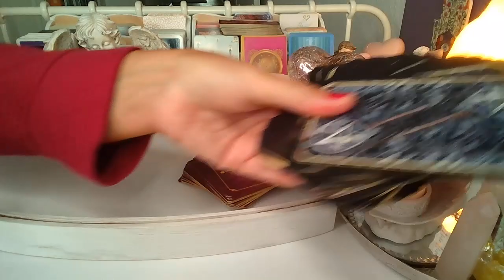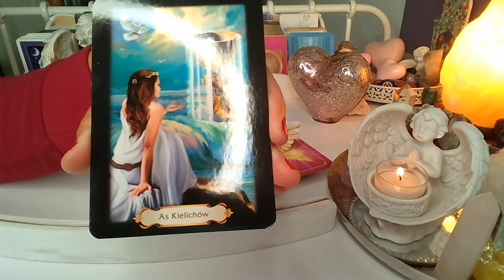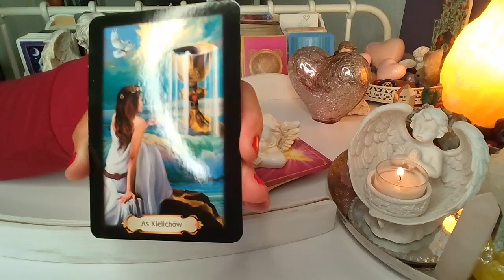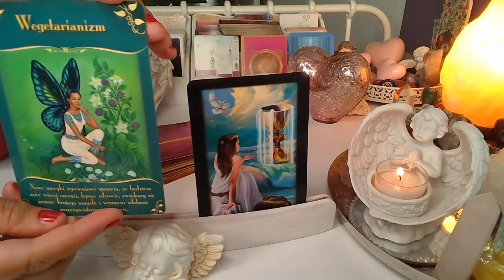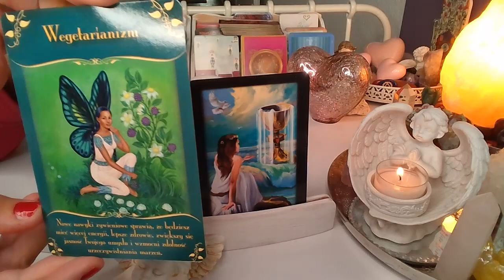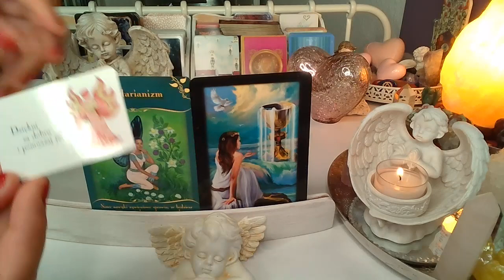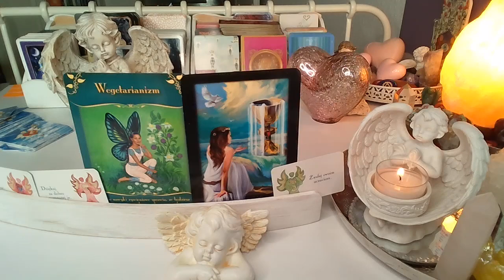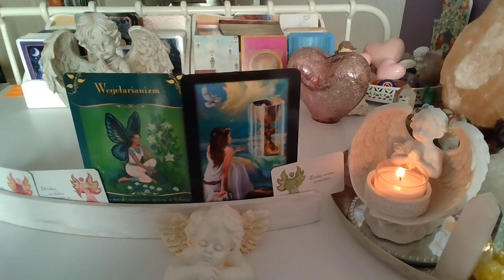ORAKEL❤️PORADA MILOSNO-ANIELSKA ❤12-18.9.2022❤️Karty TAROTA i ANIELSKIE❤️wrozby porady magia❤️